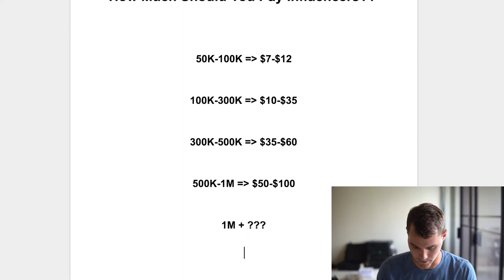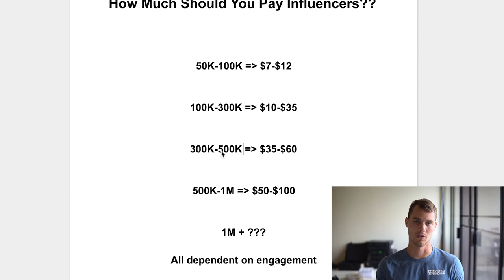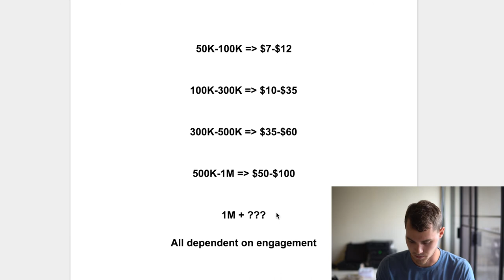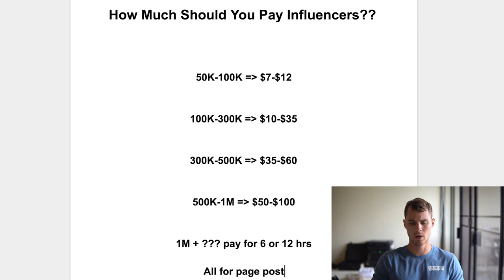How Much Should You Pay Influencers for Shopify Dropshipping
Hopefully this gives you a good idea of how much to expect to pay for your shoutouts :)